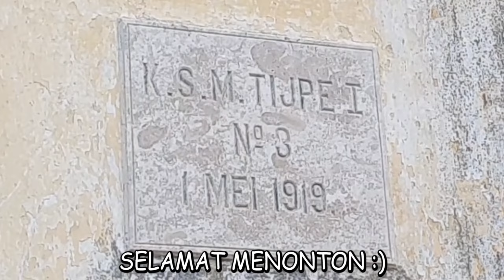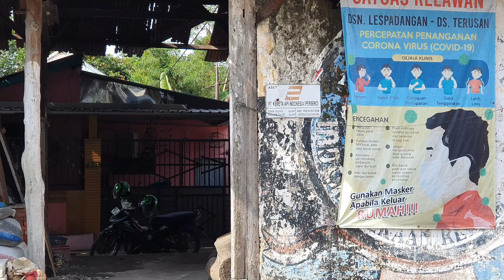STASIUN LESPADANGAN, KANOPINYA MIRIP STASIUN GRESIK | REL NONAKTIF KRIAN - GEMPOLKEREP